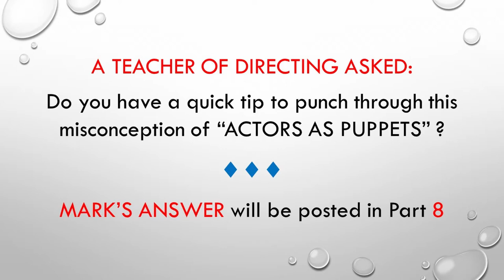1. THE BASICS OF INTERROGATION. HOW TO STIMULATE AUTHENTIC CHARACTERS.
(Part 1) Mark promised the attendees at the Webinar that he would answer all of their questions. The following videos are Mark's responses to over 200 questions that were submitted during the webinar and afterwards. As you watch these videos you will truly get an inside look at The Travis Technique and especially the Interrogation Process and the Power of Simultaneous Monologues.

Resources and Information on Mark and The Travis Technique

Books by Mark W. Travis
- Directing Feature Films: The Creative Collaboration between Directors, Writers, and Actors
- The Film Director’s Bag of Tricks: How to Get What You Want from Writers and Actors

ONLINE Workshops, Masterclasses
TIFI (Travis International Film Institute): Online workshops and courses in The Travis Technique

MARK W. TRAVIS is regarded by Hollywood and independent film professionals internationally as the world’s leading teacher and consultant on the art and craft of film directing. Known as “the director’s director,” Mark is in high demand on film projects worldwide for his insightful coaching of, and collaboration with directors, actors and writers. Winner of over 30 directing awards in TV and theater, Mark Travis developed The Travis Technique, an innovative approach to directing that elicits authentic and deeply-felt performances from actors and storytellers of every genre. His workshops, master classes and mentoring/consulting services cover all stages of filmmaking from pre-production to production and post-production.

 “Mark Travis sure can teach. Don’t know why he’s not running the TV directing world.”
~ Paris Barclay, Former President of Directors Guild of America, Emmy Award winner, Writer/Director/Producer of over 155 TV episodes

Mark Travis has impacted filmmakers worldwide. He has served on the faculty of the University of Television and Film in Munich, Germany (HFF); The Binger Film Lab in Amsterdam, Netherlands; and the Asia Pacific Screen Lab, hosted by Griffith Film School in Brisbane, Australia.

Mark Travis has taught at many internationally acclaimed film schools and institutions, including Pixar University, American Film Institute, UCLA Film School, FAS Screen Training Ireland, NISS - Nordisk Institutt for Scene og Studio (Norway), Odessa International Film Festival (Ukraine), CILECT - The International Association of Film and Television Schools, and the Asia Pacific Screen Lab (hosted by Griffith University Film School, Brisbane, Australia).

Member of the Directors Guild of America, Mark Travis has presented master classes on The Travis Technique at Directors Guilds worldwide: USA , Netherlands , Germany , Australia ) and New Zealand .

"With astonishing clarity Mark Travis articulates the techniques and skills of film directing. Not only does the beginning student find invaluable guidance on all stages of the directing process, but the experienced director will learn rational explanations for many of the things he may have only been doing intuitively.”
~ John Badham, Director, Saturday Night Fever, War Games, Blue Thunder